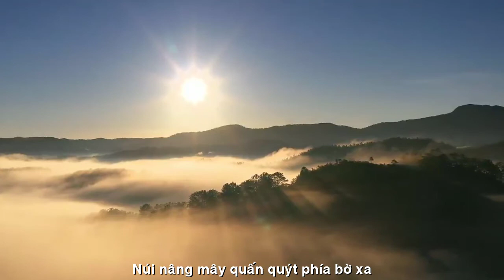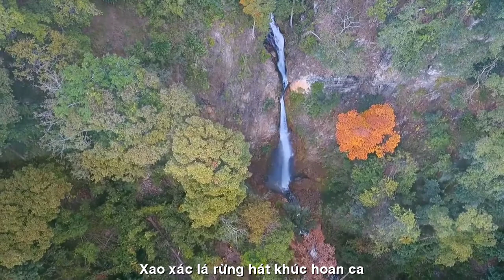[FULL HD]THU VỀ CHẠM NGÕ KONTUM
TÁC PHẨM:THU VỀ CHẠM NGÕ

THU VỀ CHẠM NGÕ
Hạ chưa qua mà thu về chạm ngõ
Núi nâng mây quấn quýt phía bờ xa
Tranh thủy mặc vấn vương từng sợi gió
Nghiêng bóng chiều thao thiết chạm lòng hoa.
Mây thương núi mang về hương mùa nhớ
Tóc em bay lượn sóng bến chiều tà
Lòng rạo rực thu đếm từng hơi thở
Xao xác lá rừng hát khúc hoan ca.
Ánh trăng xưa treo võng dáng ngọc ngà
Dòng sông quê thêm một lần bỡ ngỡ
Hái nụ cười từ một mối tình xa.
10/72022
NTH